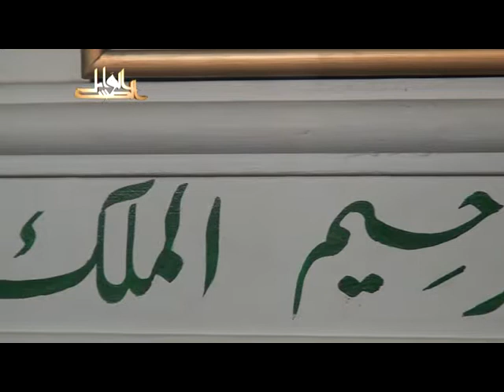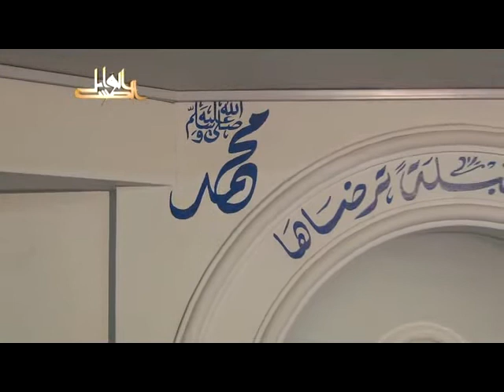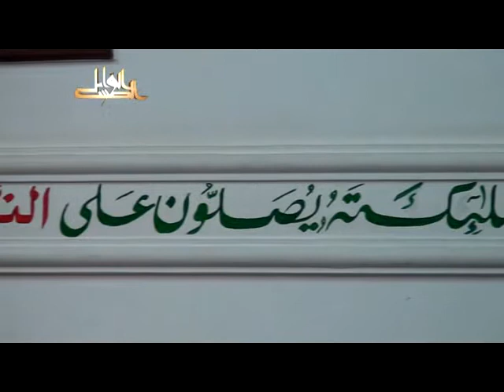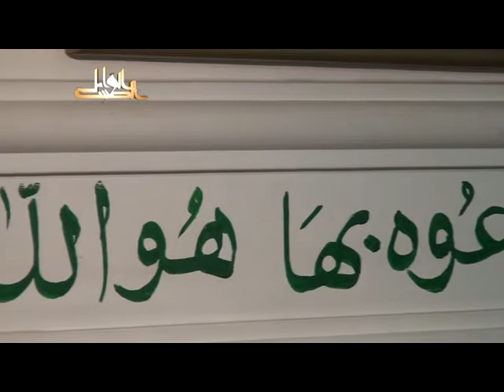بهجة النفوس وتحليها بمعرفة مالها وما عليها- لفضيلة الدكتور يسري جبر الأزهري 2012 07 22